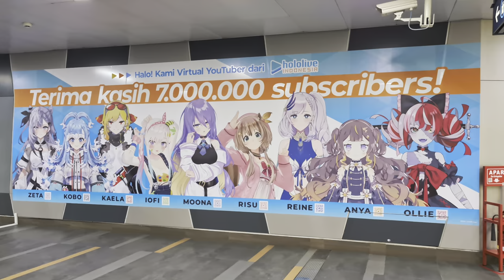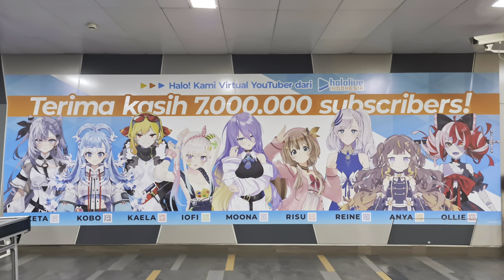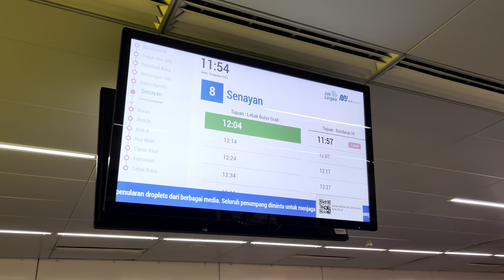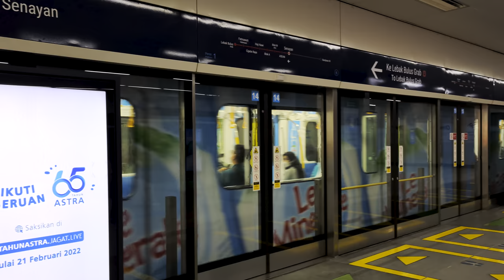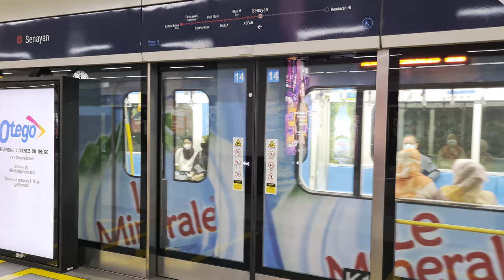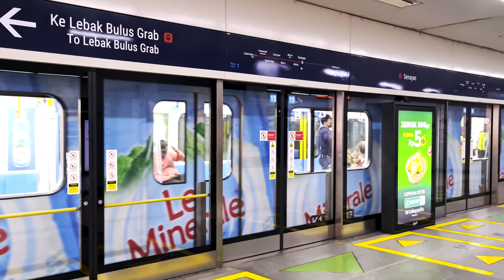Kompilasi KRL MRT Jakarta di Stasiun Senayan! [4K]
Dalam video kali ini, kita dapat melihat lalu-lalang KRL MRT Jakarta di Stasiun Senayan.

Stasiun Senayan ini sendiri adalah salah satu stasiun yang dioperasikan oleh  MRT Jakarta dengan lokasi stasiun terletak di bawah tanah (underground).

Di stasiun ini juga terdapat poster ucapan selamat atas pencapaian 7 juta subscriber oleh member Hololive Indonesia.

Dan jangan lupa untuk menonton hingga selesai! 😊
Selamat menyaksikan!

Tanggal direkam: 15 Agustus 2022